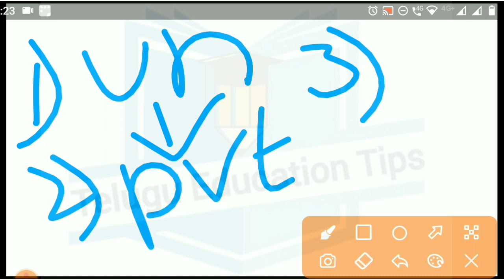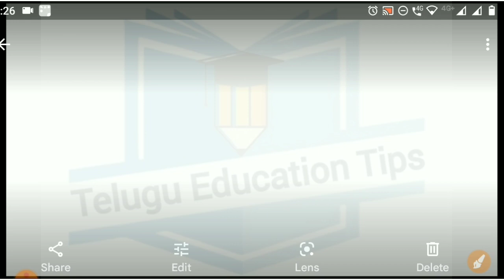ap icet 2022 which college have more placements Universities or private ? details in telugu